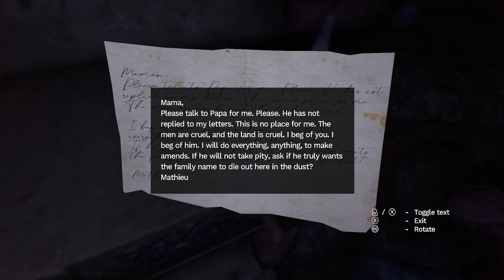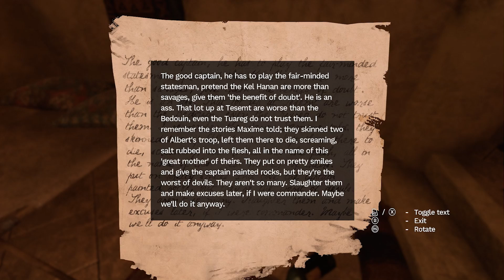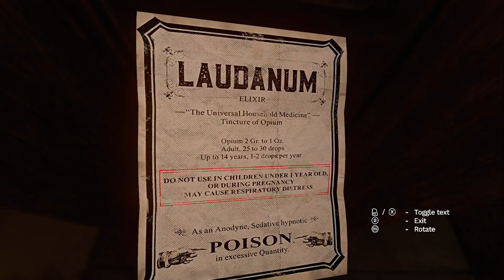Amnesia: Rebirth: Quick Look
Was our mysterious and unknown past the monster all along? Probably not. The monster is most definitely the thing waiting to eat us.

If you enjoyed this Quick Look of Amnesia: Rebirth from Giant Bomb, check out our